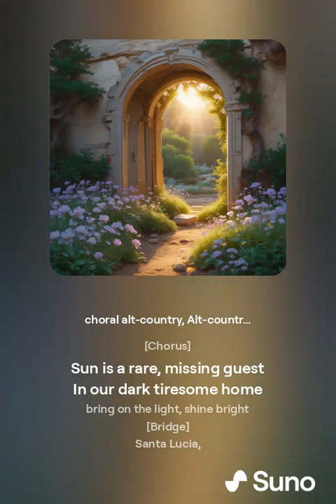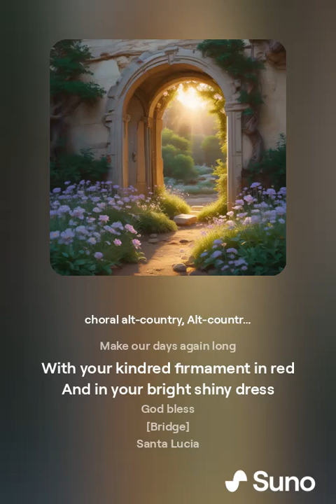Lucia Festival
The night goes on around
Our precious house and farm
Just waiting for a mark
Third time is a charm.
We sit together
The world is dark

Sun is a rare, missing guest
In our dark tiresome home
bring on the light, shine bright

Santa Lucia,
Santa Lucia
Santa Lucia

The night is quiet and big
We all feel lame and stick
Listen, a murmur in the quiet room
And a flapping wing?
Stands on the threshold of the door
Makes flowers bloom
And more
Brings us warmth and spring

Santa Lucia
Santa Lucia
Santa Lucia

Chase away the darkness in our silent valley
Sweet littel Lily-of-the valley
We now foresee the May
And pray
Make our days again long
Make the daylight come and stay
Make waters strong

We hear your marvellous song.
With your kindred firmament in red
And in your bright shiny dress
God bless

Santa Lucia
Santa Lucia
Santa Lucia